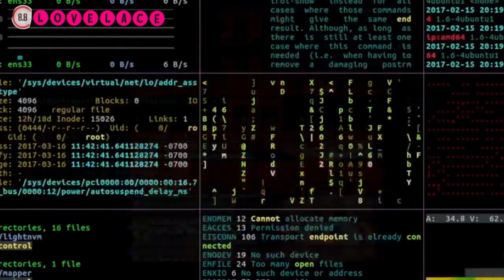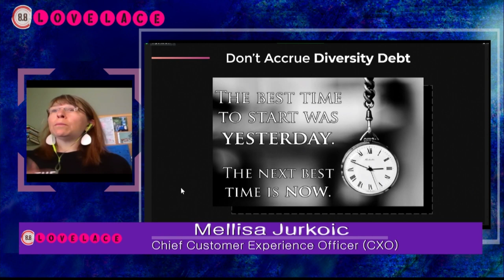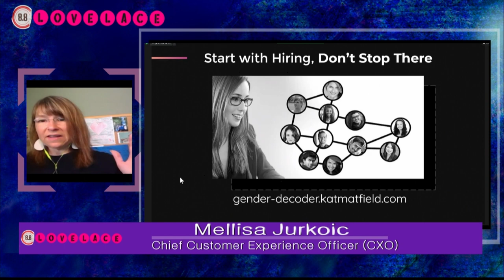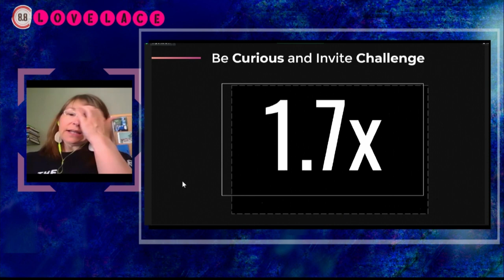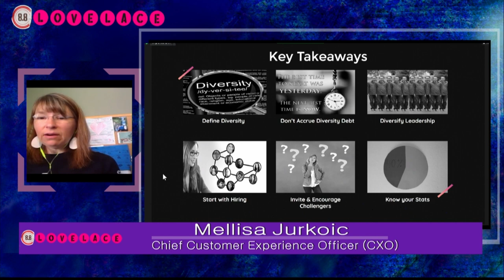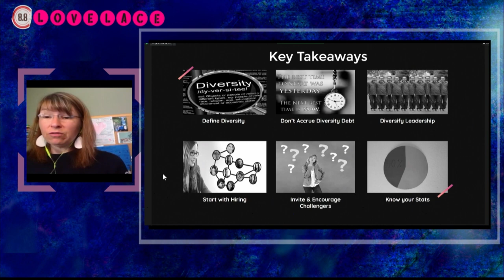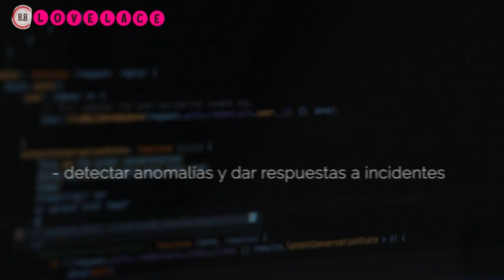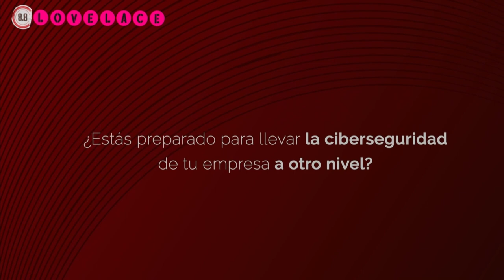Why a Diverse Team is Crucial to Startup Success - MELLISA JURKOIC